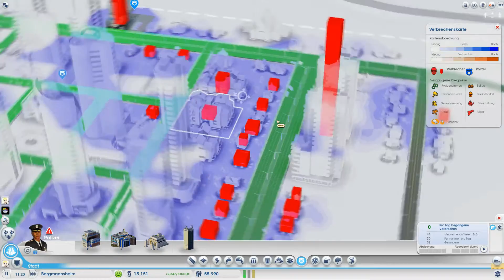SimCity #24 Runter von meinem Rasen ► Let's Play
Let's Play SimCity - Als Oberbürgermeister gebe ich mich von meiner besten Seite. Ihr habt mich gewähl und jetzt gibt es kein zurück!